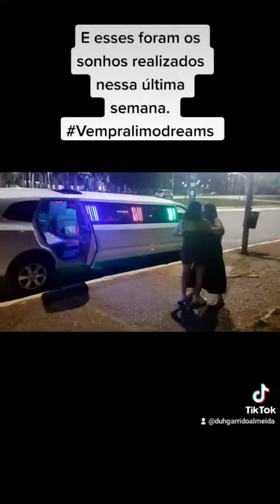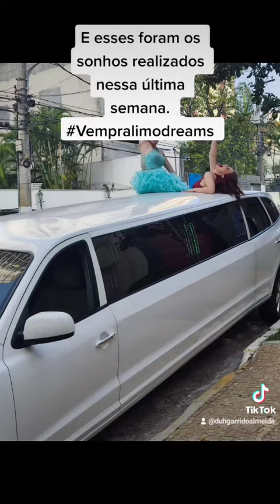E esses foram os sonhos realizados nessa semana que passou.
Realizar sonhos é algo tão bonito e gratificante, obrigado Deus por permitir que eu participe desses momentos.

Você sonha a gente realiza!!!

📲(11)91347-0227